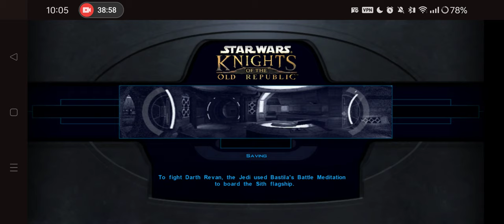Star Wars KOTOR 1 Tarre Vizla Gameplay - Yavin Station Part 1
Won at Pazaak so bought the Light Exoskeleton because the stats were nice more importantly because it looks cool
About this gameplay
I am playing the story this time as Tarre Vizla, the Mandalorian who would become a Jedi The base build is the soldier class for his Mandalorian half and Jedi Guardian for his Jedi half. As far as mods go, aside from the usual Jedi from the start, EZ Pazaak and Easy Swoop racing mods, I'm using the 'No force restrictions' mod to use force powers with any armor. In reading the bio of Tarre, his bio is very similar to Darth Revan with the main difference being of Mandalore rather than of the Republic.